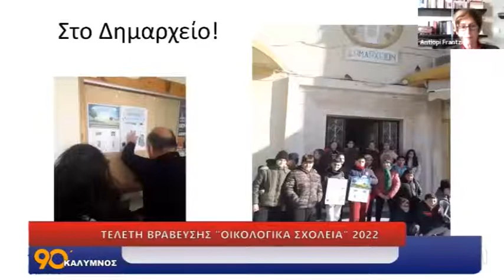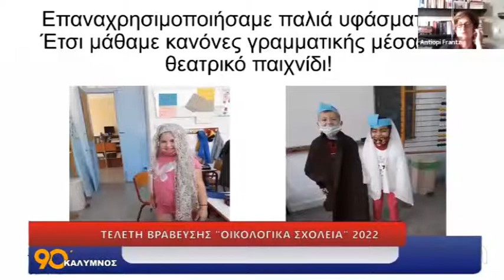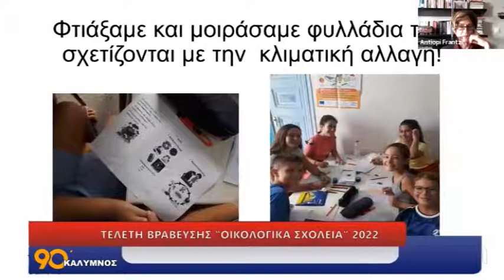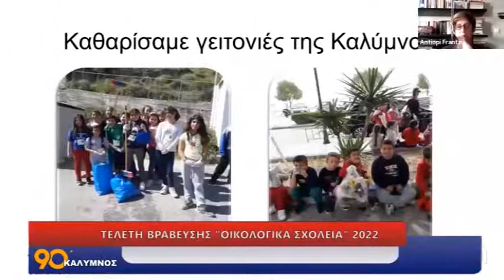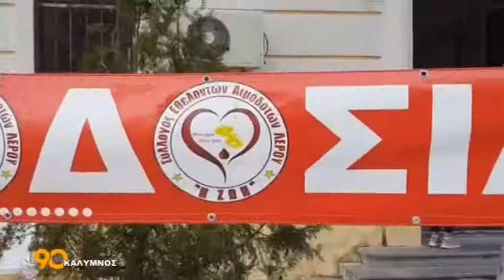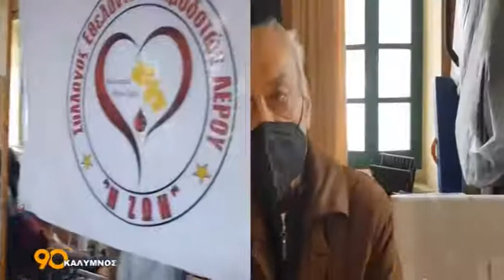90 ΛΕΠΤΑ ΚΑΛΥΜΝΟΣ (01.03.2022)